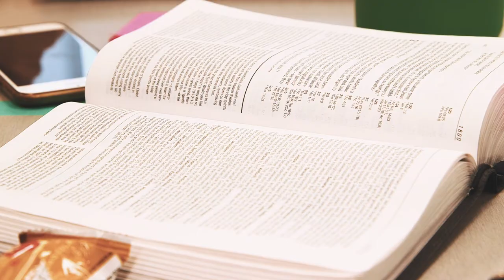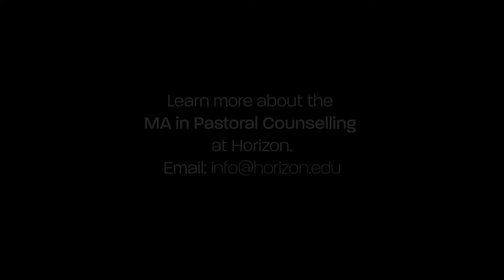MA in Pastoral Counselling (Promo)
A promo video for Horizon College & Seminary's M.A. in Pastoral Counselling course, starting in 2021.